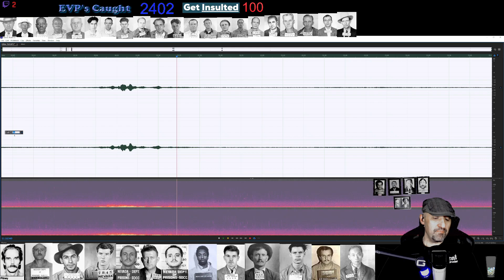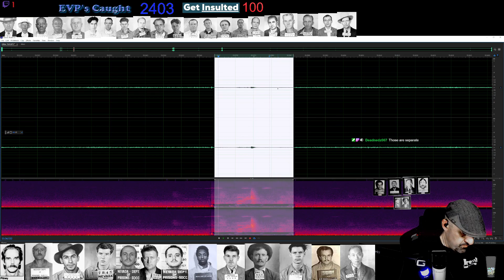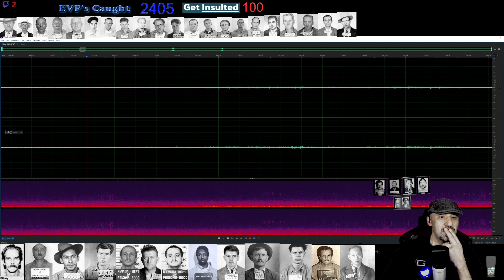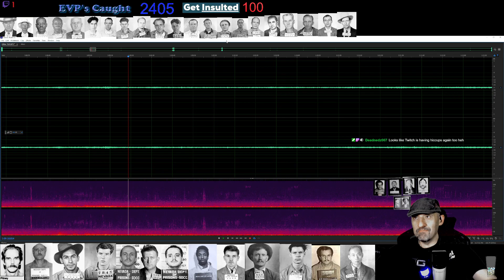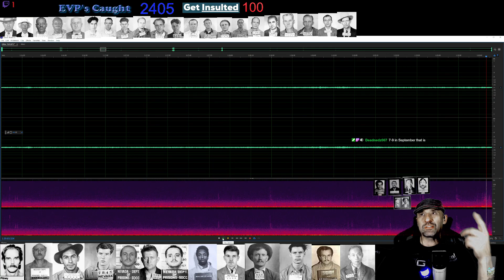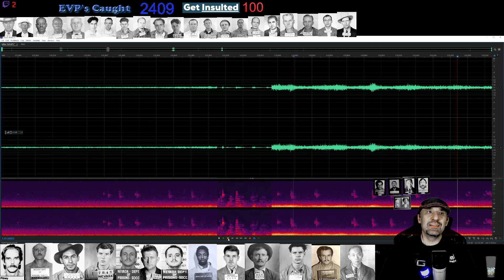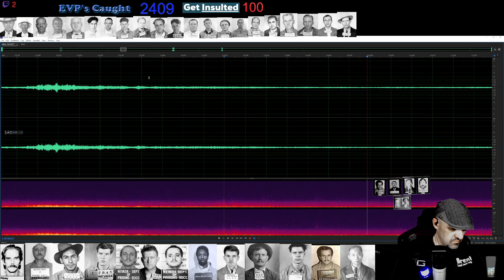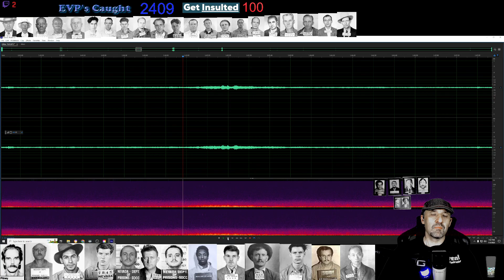348 - Nevada State Prison 3 - Episode 51 - Tuesday, Twosday, Toosday, Whatever